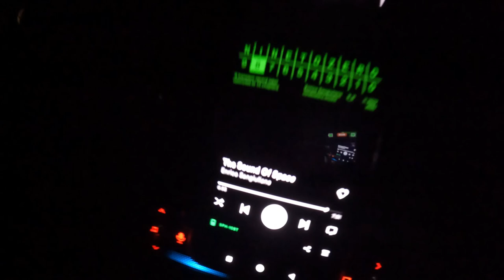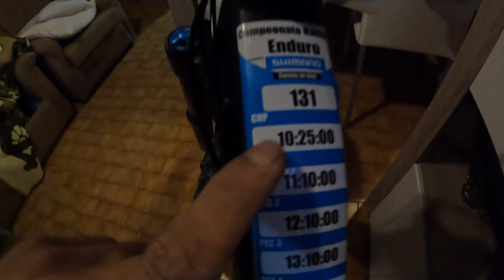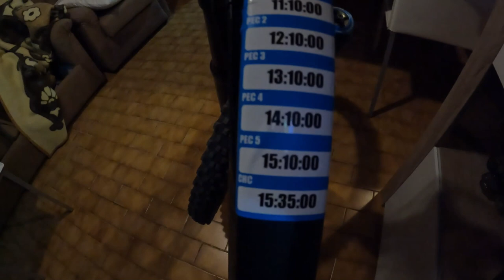Vlog #10 - Uma aventura no Enduro, voltar ou não?